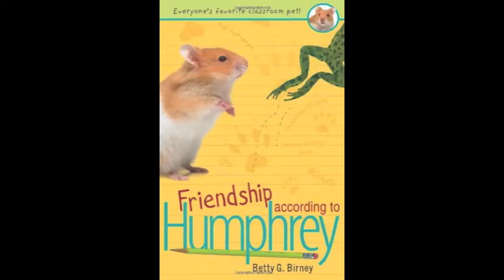Friendship According to Humphrey